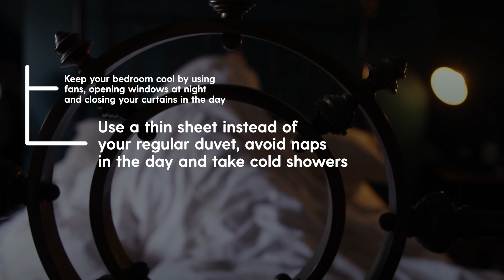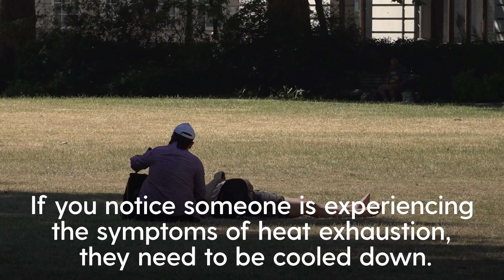Red weather warning: How to cope with extreme heatwave temperatures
As parts of southern England brace for record-breaking temperatures of 40C (104F), many of us are looking for ways to cool down in the heat.

A forecast of extreme weather conditions prompted the Met Office to issue its first-ever red weather warning for Monday, 18 July, and Tuesday, 19 July.

Advice on how to stay safe during the heatwave includes making sure to drink plenty of fluids, staying in the shade during the sun’s strongest hours, and being aware of the symptoms of heat exhaustion.

The Met Office warned that the hot weather could “lead to serious illness or danger to life”.